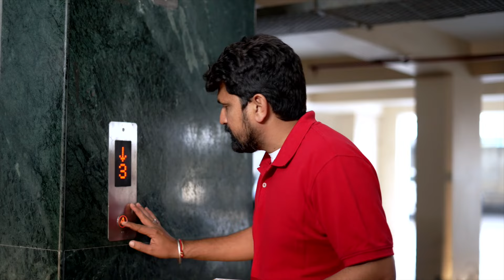लड़की ने उड़ाया जोमाटो वाले का मजाक | Family video | Short story | Zomato Boy | Team Filmy Bande